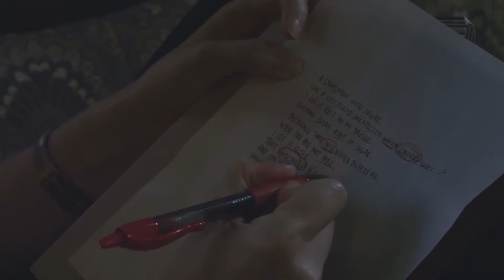Natalia Leigh Denny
Natalia Leigh Denny - SAG/AFTRA
Acting Demo Reel